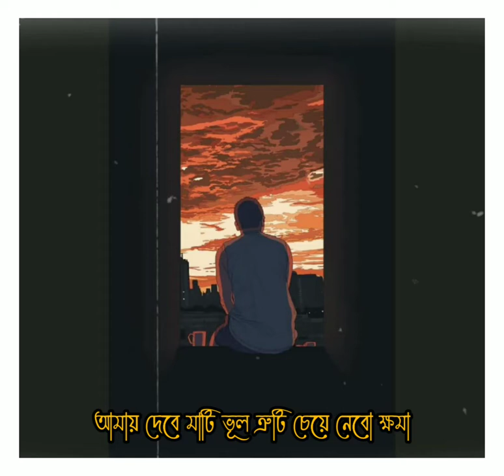Ekdin toh morey jabo hason raja ||backstage cover || short lyrics video